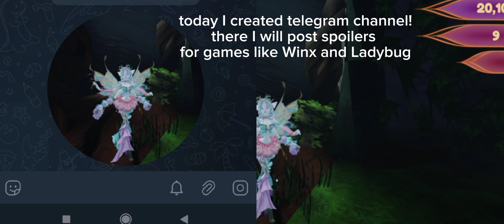Will there be any more spoilers for Winx games?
yes, I’m going to telegram and I’ll post spoilers for Winx and Ladybug games there, because it takes a lot of time to do this in a video, and it’s not very convenient to do that, so I’m going to the telegram channel and I will post spoilers for the games there, so I hope it will be easier for you and for me, subscribe!

Bye bye Dear Fairies!